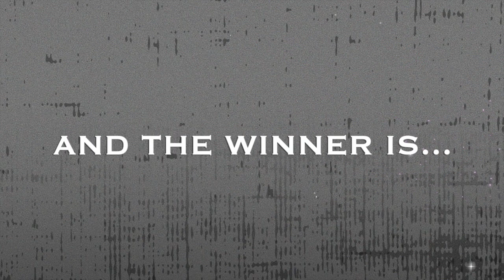The 2020 Hawkies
Saint Joseph's Athletics is proud to bring you our annual celebration of student-athletes, The Hawkies‼️